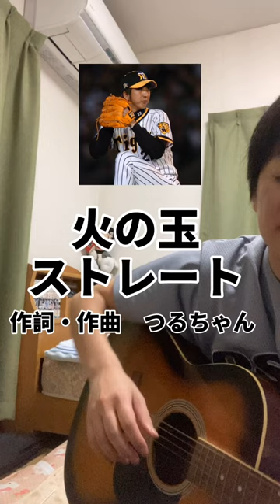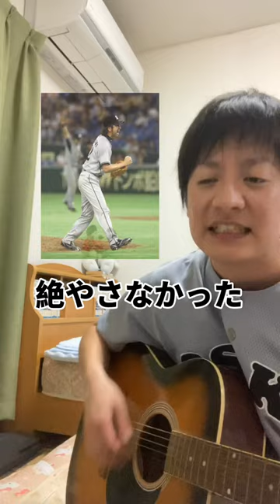【ありがとう球児】阪神タイガースを引退した藤川球児選手へ贈る歌【虎の守護神】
2020年11月10日、阪神タイガース藤川球児選手の引退試合が行われました。
現役引退をされた、藤川選手へこの歌を贈ります。

歌詞

ありがとう藤川
阪神の為に　粉骨砕身投げてくれて
あなたがいたから阪神は
2005年にセ・リーグ優勝出来ました
ありがとう藤川
ジェフと久保田と3人1つでJFK
体が悲鳴上げても
チームの為に
笑顔を絶やさなかった
清原和博相手にフォークを投げて
直球勝負でこんかい
言われたその一言が
あったから
メジャーへ行っても
高知に行っても
心の中の炎　燃やし続ける事が出来た
打たれる訳など無い
ファンの想いも乗せた火の玉ストレート
あなたがファンの心に灯してくれた
炎はずっと消えない

○梶谷選手のFA人的補償で
横浜DeNAベイスターズへの
移籍が決まった田中俊太選手の歌

○クライマックス進出決定千葉ロッテ応援

○西武ライオンズFA流出の歴史

【元オリックスブルーウェーブ、
シアトルマリナーズ、ニューヨークヤンキース】